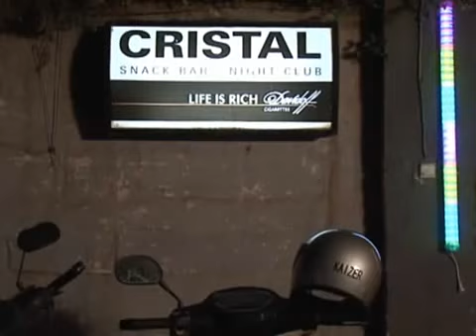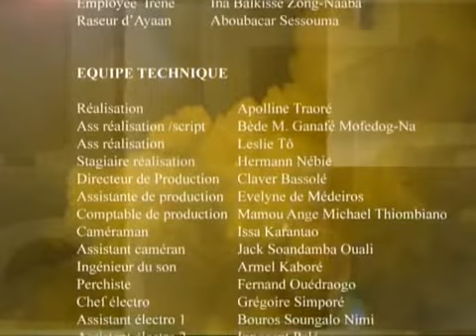Le Testament EP15